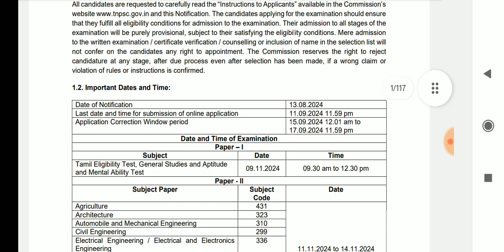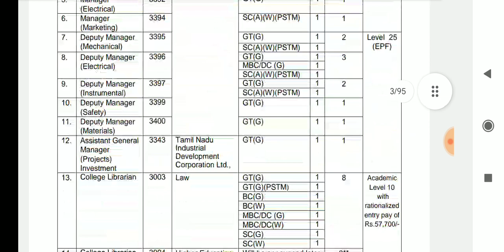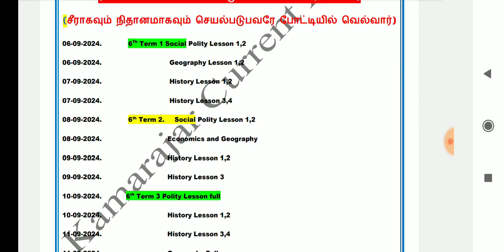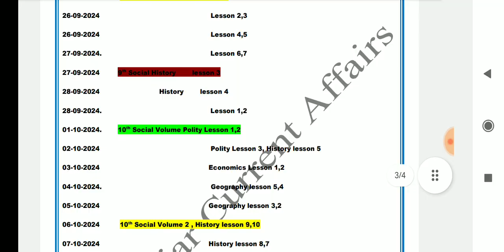🏆🥇 CTSE- ii, Diploma,ITI - Revision Test 🔥 GK 🔥தரமான டிவிஷன் பிளான் 🔥 45 நாள் மட்டுமே